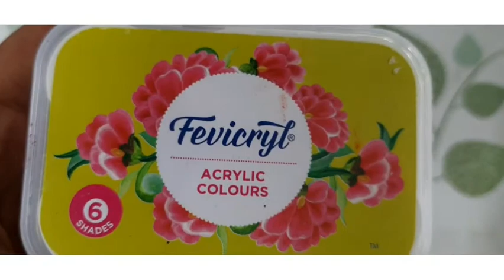Coconut Shell Bottle Art/A Cup Of Happiness